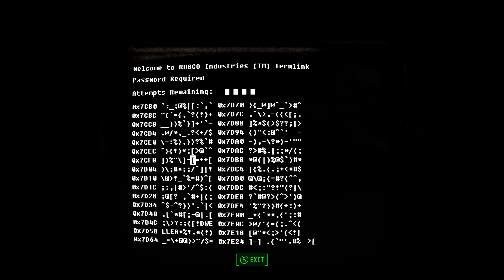Fallout 4 Thiccer Edition Part 21 [4K]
(PC Specs)

ASRock X670E Steel Legend
AMD Ryzen 7 7800X3D 8-Core
NVIDIA GeForce RTX 4090 Founders Edition Graphics Card
G.SKILL Trident Z5 Neo Series 64GB
Samsung  850 EVO 1TB SSD
SAMSUNG 980 PRO SSD 2TB PCIe 4.0
Samsung  970 EVO Plus 1TB M.2
Seagate BarraCuda 4TB Internal  HDD
HYTE Y70 Touch Case
Corsair RMX Series RM1000x
Arctic Liquid Freezer iii
LG - 42" C2 Series OLED evo 4K 120Hz

[MODS]

MOFAM - An Advanced Guide and Modlist for Fallout 4
LOOT
Armorsmith Extended
Weaponsmith Extended
Fallout 4 Script Extender (F4SE)
Buffout 4
Mod Configuration Menu
DEF_UI
High FPS Physics Fix
Weapon Debris Crash Fix
Sprint Stuttering Fix
HUDFramework
Workshop Framework
FO4Edit
Valdacil's Item Sorting
Immersive HUD - iHUD
FallUI - Inventory
Vivid Weathers - Fallout 4 Edition - a Weather Mod and Climate Overhaul
Loads of Ammo - Switchable Ammunition Types
LooksMenu
Looks Menu Customization Compendium
CBBE
Bodyslide
Skeletal Adjustments for CBBE - Legs For Days Edition BETA
True Wasteland Body
True Wasteland Body Outfits
TWB Fallout 4 Vanilla Armor except Raider Torsos
Absolutely Skimpy Attire TWB
CBP Physics for Fallout 4
Commonwealth Cuts - KS Hairdos - Apachii Sky Hair
KS Hairdos - Addon(s) with Physics
Fallout 4 High Heels System
Custom Camera
3rd person ADS style standalone Animations
Much Better 3rd Person Animations Tactics

[ENB]
Quantum Horizons N1.45 for Vivid Weather
ENB Helper
ENB BINARY 0.461